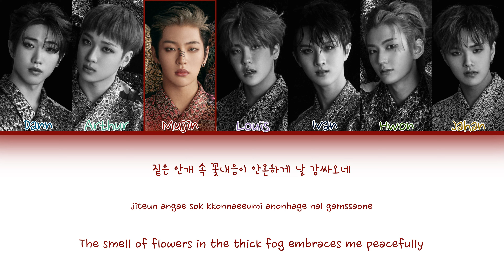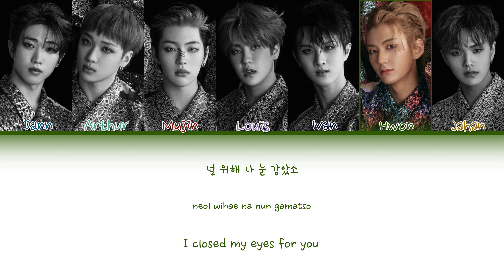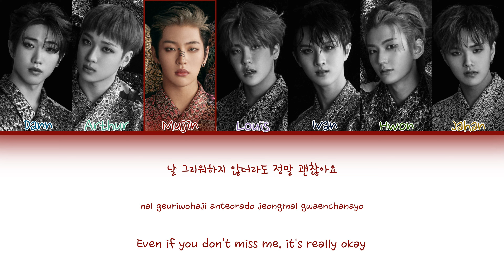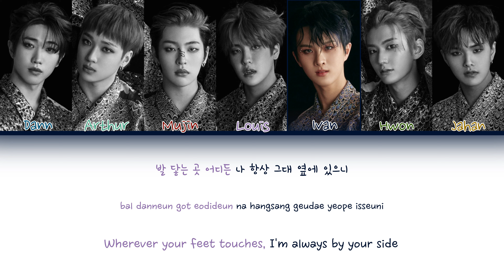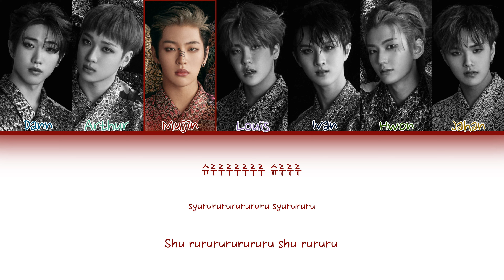KINGDOM (킹덤) - Song of the Wind (바람의 노래) (Color Coded Lyrics Han/Rom/Eng)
Artist: Kingdom (킹덤)
Song: Song of the Wind (바람의 노래)
Album: ‘History Of Kingdom : PartⅥ. Mujin’
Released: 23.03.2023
English Translation by Me

Lyrics by: ROHAN (AllRN:D)
Composed by: ROHAN (AllRN:D), DDANK (AllRN:D)
Arranged by: ROHAN (AllRN:D), DDANK (AllRN:D)

All rights to GF Entertainment